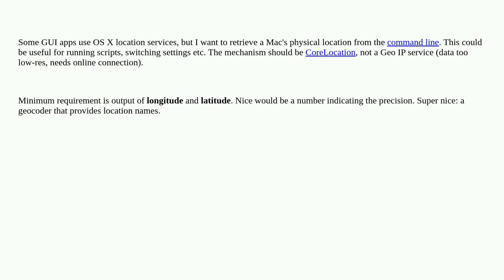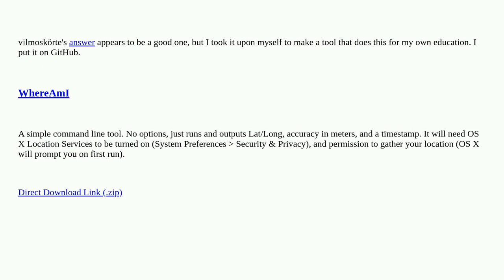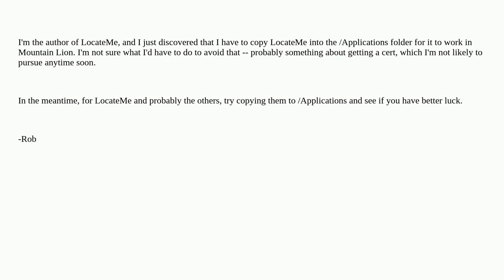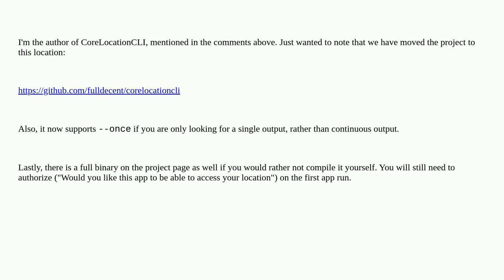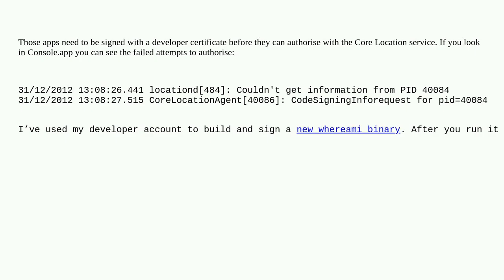Apple: Is there a way to access a Mac's geolocation from terminal?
Is there a way to access a Mac's geolocation from terminal?

A special thanks goes out to the awesome community

  command-line geolocation terminal macos